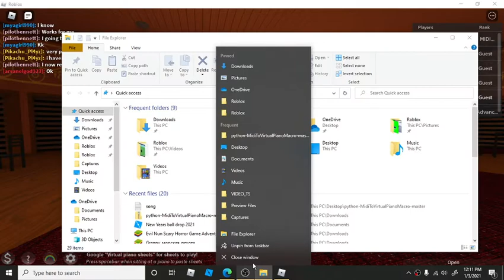Roblox using auto piano player.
Instructions When u press u press code then download file thing then when done downloading click it and drag it to your app page then press the app press play song then press delete To start To stop it from playing open the thing that pressing the keys and click it when it open. then u done.